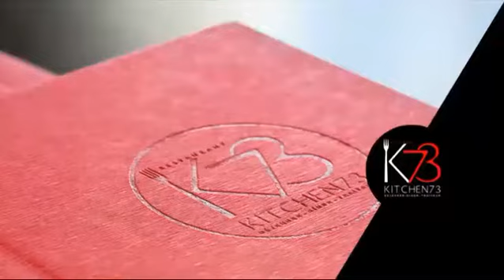2013-07-21 AS Blainville vs FC St-Leonard demie 2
Match nul de 0-0